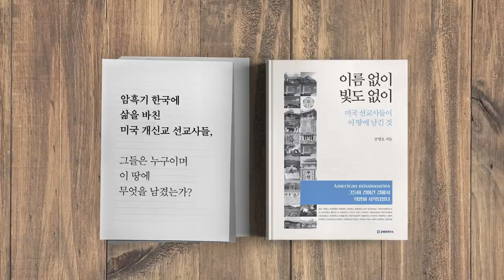4·15총선 결과 / 공병호의 시사대담 '김병준' 교수편 6/6 [공병호TV]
4·15총선 결과

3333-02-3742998 카카오은행 (예금주 : 공병호) / (텔레뱅킹 : 090 & 은행코드 : 90)